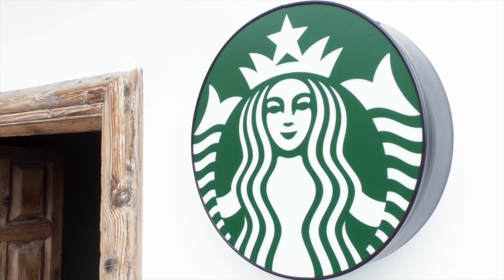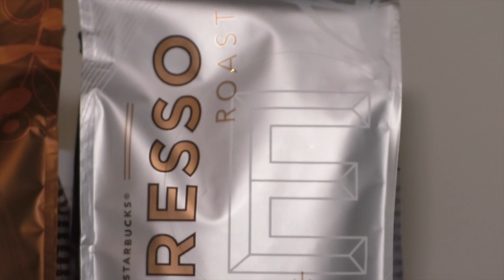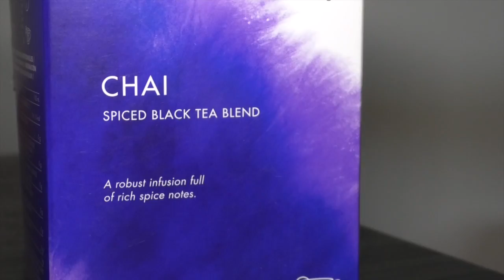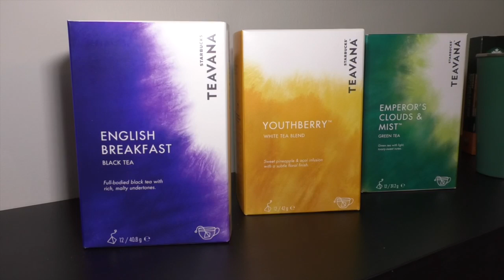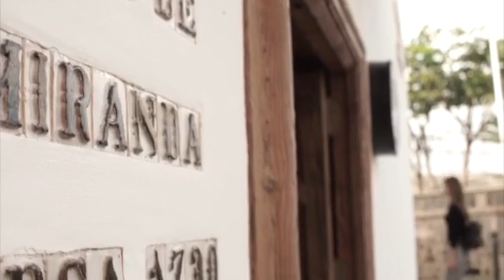Cata de Café - Starbucks Puerto de la Cruz